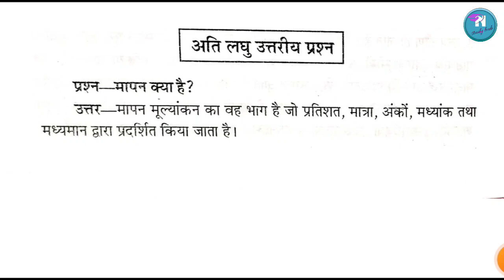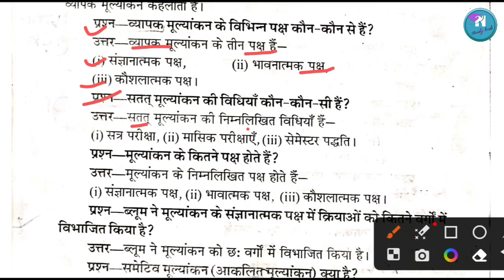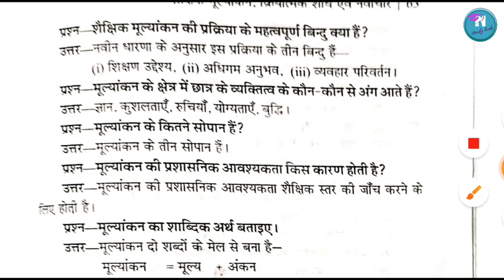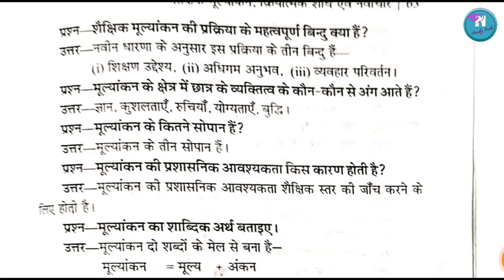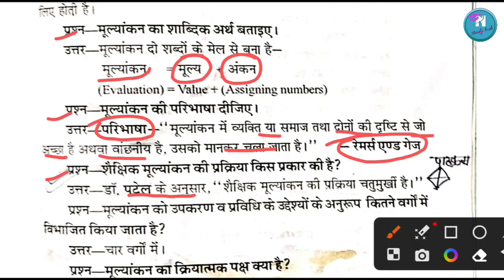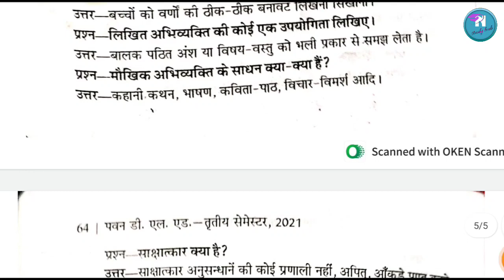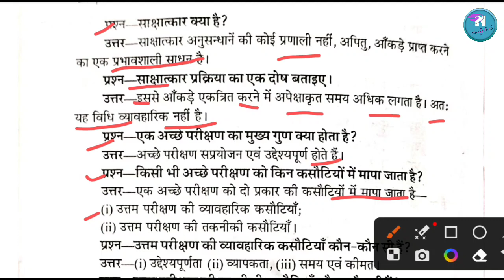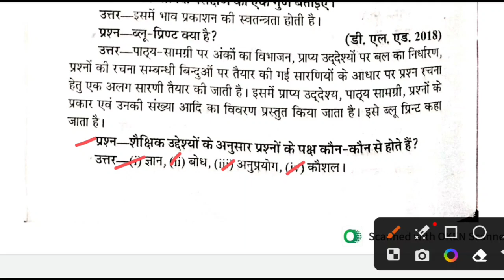DELED 3rd Semester Shaikshik Mulyankan | शिक्षक मूल्यांकन के महत्वपूर्ण अति लघु उत्तरीय प्रश्नPart-1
up deled 3rd semester classesdeled 3rd semester shaikshik mulyankan
shaikshik mulyankan kriyatmak shodh btc 3rd semester,deled third semester study
deled 3rd semester first paper
btc third semester shaikshik mulyankandeled 3rd semester shaikshik mulyankan
d el ed 3rd semester shaikshik mulyankan
shaikshik mulyankan btc 3rd semester
shaikshik mulyankan kriyatmak shodh evam navachar
btc 3rd semester shaikshik mulyankan
shaikshik mulyankan kriyatmak shodh
btc third semester shaikshik mulyankan
up deled 3rd semester paper 1 shaikshik mulyankan
shaikshik mulyankan kriyatmak shodh btc 3rd semester
shaikshik mulyankan
shaikshik mulyankan 3rd semester
btc 3rd sem shaikshik mapanup d.el.ed result
up d.el.ed admission 2023
up d.el.ed 2023
up d el ed online form 2023
up d el ed online form 2023-25
up d.el.ed 2023 result
up d.el.ed 2023 admission
up d.el.ed 2023 admission date
up btc 2023
up btc 2023 application form kab aayega
up btc 2023 online form
up btc 2023 merit list
up btc 2023 result
up btc 2023 online form date
up btc 2023 admission
up btc 2023 application form date
up btc 2023 form
up btc 2023 form dateशैक्षिक मूल्यांकन
शैक्षिक मूल्यांकन क्रियात्मक शोध एवं नवाचार
डीएलएड थर्ड सेमेस्टर शैक्षिक मूल्यांकन और मापन
डीएलएड थर्ड सेमेस्टर शैक्षिक मूल्यांकन।
डीएलएड थर्ड सेमेस्टर शैक्षिक मूल्यांकन_1
शैक्षिक मूल्यांकन मैराथन डी एल एड 3 सेमेस्टर
डी एल एड 3 सेमेस्टर शैक्षिक मूल्यांकन बहुविकल्पीय प्रश्न
deled शैक्षिक मूल्यांकन
डी एल एड शैक्षिक मूल्यांकन
डी एल एड 3 सेमेस्टर शैक्षिक मूल्यांकन बहुविकल्पीय प्रश्न मैराथन क्लास
शैक्षिक मूल्यांकन एवं मापन
शैक्षिक मूल्यांकन संपूर्ण सिलेबस